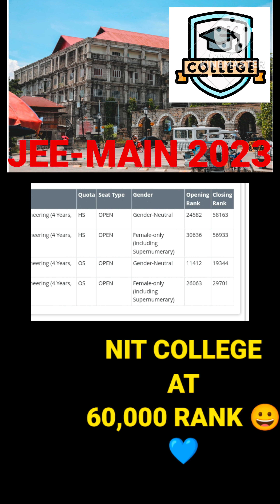JEE-MAIN NIT COLLEGE AT LOW RANK UPDATE 2023 EXAM 💙 NIT AT 1LAKH RANK